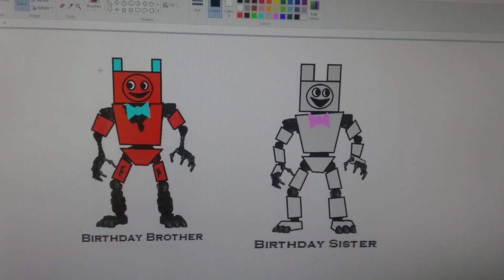jack and friends new characters